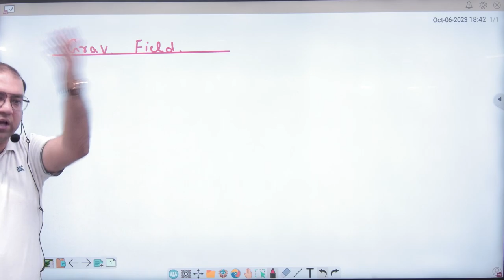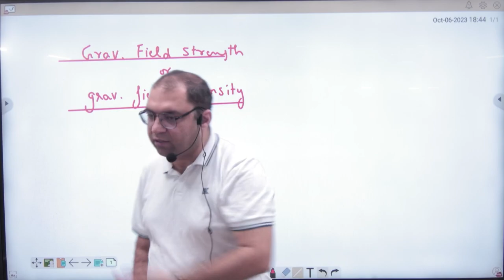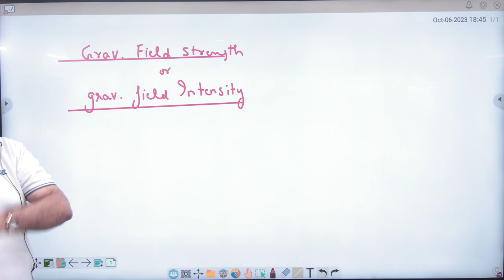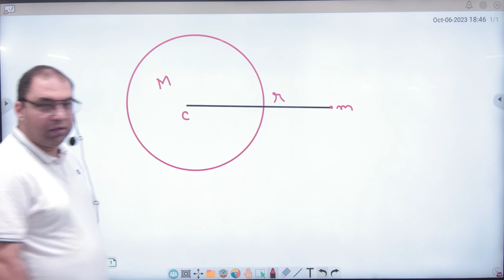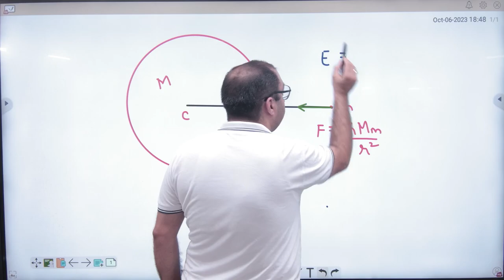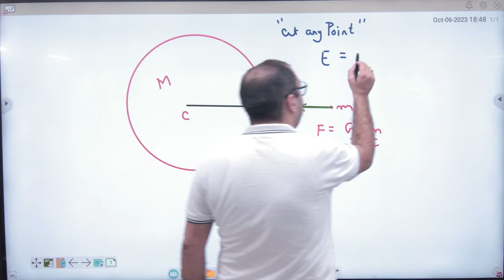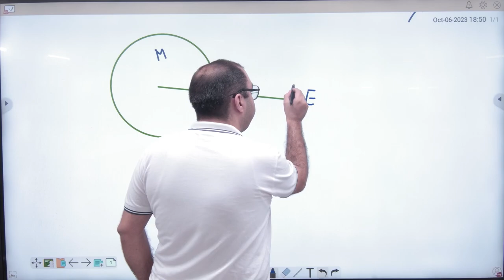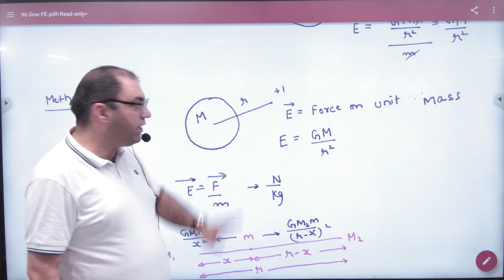4 Introduction to gravitation field